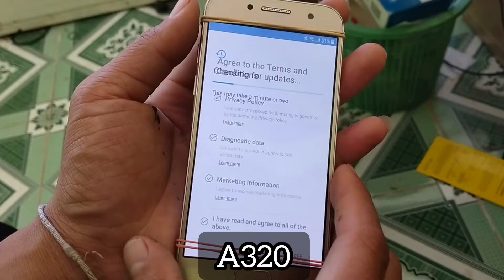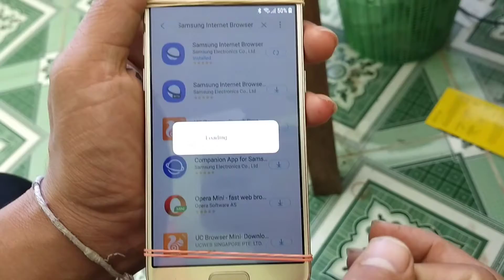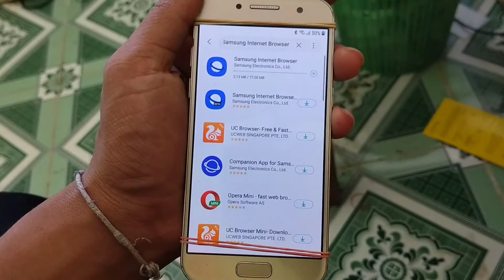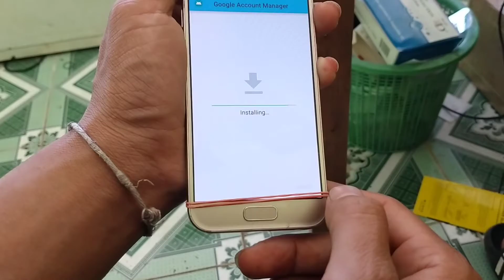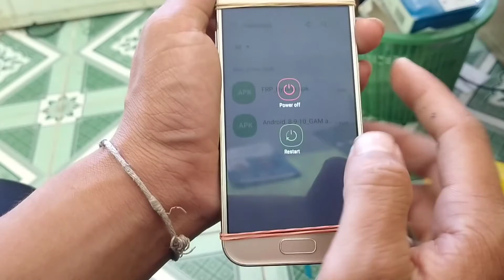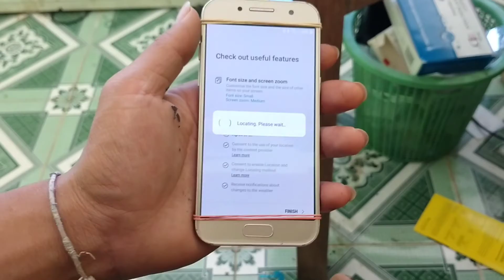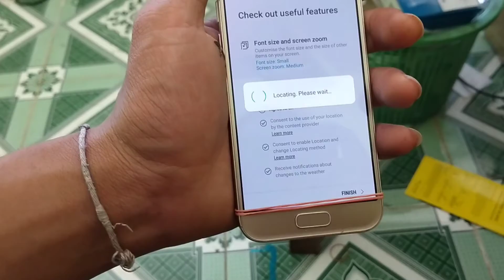SAMSUNG A320 FRP BYPASS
how to bypass Google Account Samsung A320
frp bypass A320
A32017 frp bypass
A3 2017 frp bypass
A320 Unlock Google Account
A3 hard reset
how unlock google account Samsung A3 2017
SAMSUNG A3 2017 BYPASS GMAIL
+ วิธีปลดล็อคอีเมล์ ซัมซุง A320
+ A320 Bypass Google Account
+ How To Bypass Google Account Samsung galaxy A320
+ วิธีปลดบัญชีกูเกิลแอคเค้าท์ Samsung A320
+ Bypass Gmail A320 new way easy
+ A32017 bypass Google account
+ A32017 bypass Gmail
+ วิธีปลดรหัสหน้าจอ Samsung A32017
+ วิธีแก้จีเมล์ซัมซุง